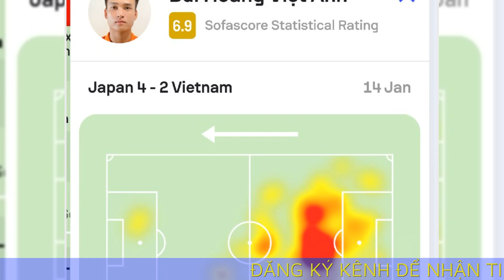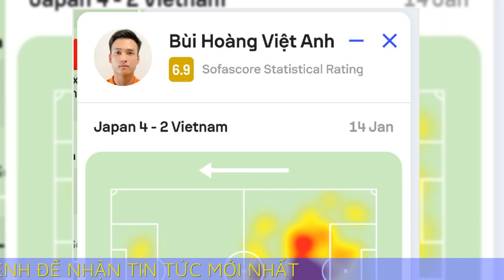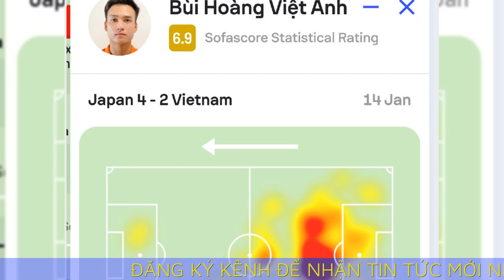Bùi Hoàng Việt Anh tập riêng, HLV Troussier trấn an người hâm mộ